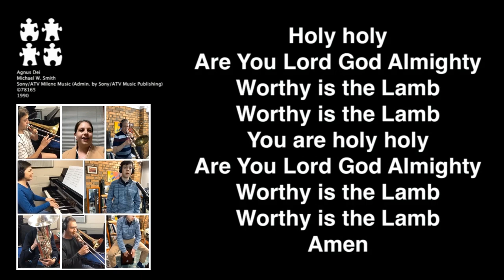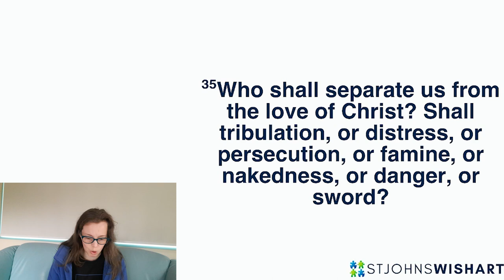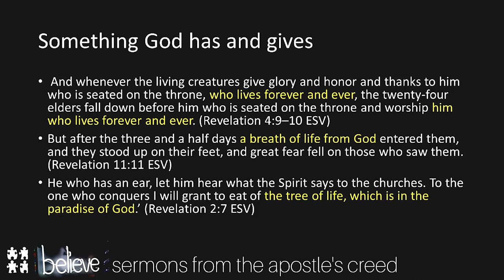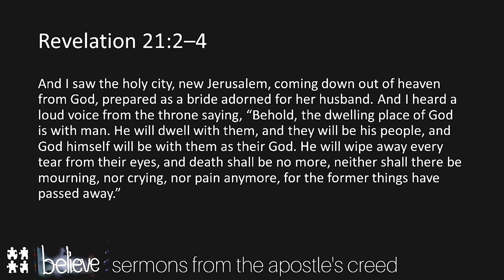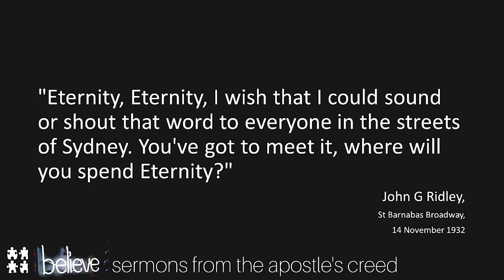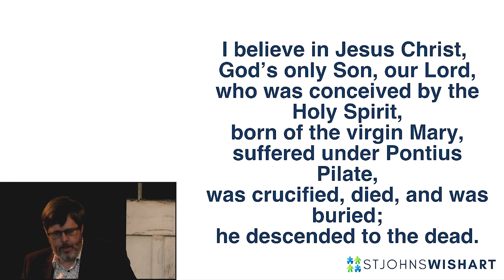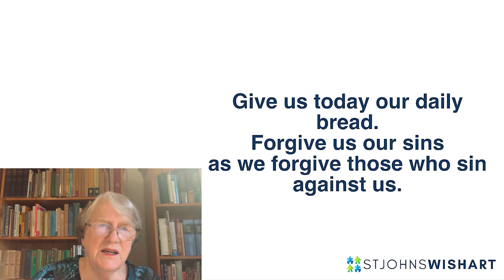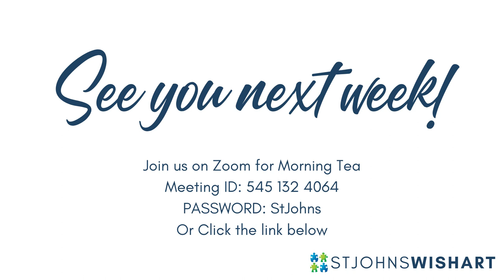Sunday July 4th 2021 - 9:30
Join us at 9:30 for our Sunday Service.

Afterwards, please join us for morning tea on Zoom.

Password: StJohns